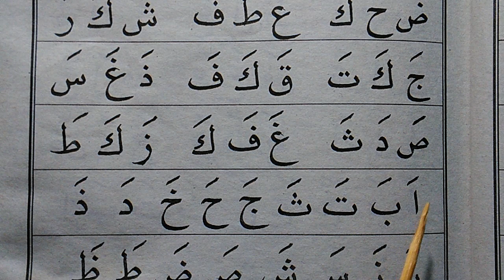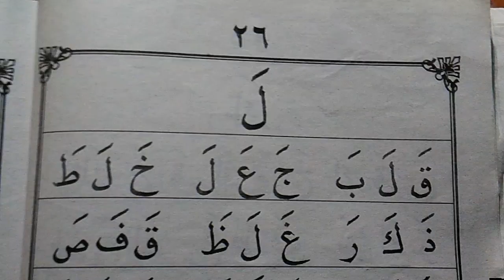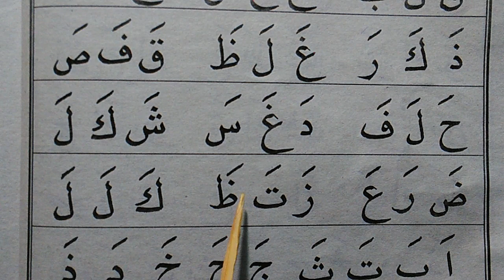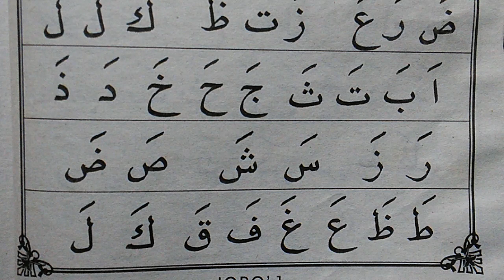Iqro 1 halaman 25-26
Belajar baca alquran dengan metode panduan buku iqra,mudah di pahami dan cepat lancar